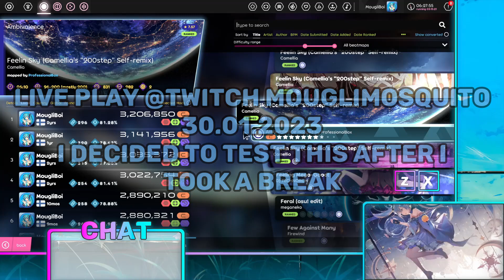Feeling Hella Sky!!!! FIRST PASS AFTER YEARS OF TRYING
I've loved this map ever since I played it the first time, though I couldn't play it at all the first time.. Over the years, I've came back to the map and this stream, FINALLY I PASSED IT!!! Come watch me live with all the hype.

- I may stream sometime there... Maybe... In the future.. I promise!!